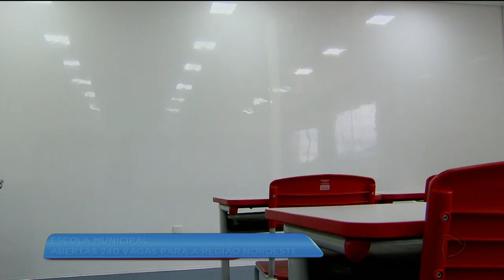BG - Escola Municipal: abertas 240 vagas para a Região Noroeste - 24-08-2018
Escola Municipal abertas 240 vagas para a Região Noroeste a partir de segunda-feira, alunos da região noroeste aqui de Goiânia vão estudar em novas salas de aula. A prefeitura abriu duzentos e quarenta novas vagas para atender à demanda.